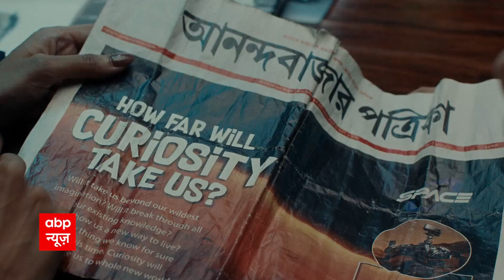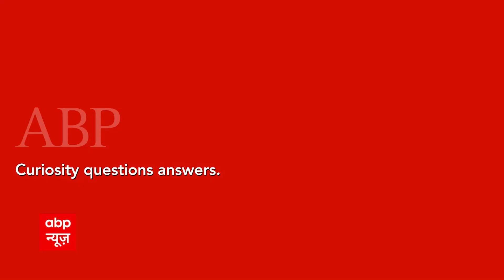कांग्रेस में कोई दूसरा नेता अध्यक्ष बनने के लिए खड़ा क्यों नहीं हो पाता? : BJP नेता राजीव जेटली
बीजेपी नेता राजीव जेटली ने आरोप लगाया कि कांग्रेस में कोई दूसरा नेता अध्यक्ष पद के लिए खड़ा क्यों नहीं हो पाता? जिसका जवाब दिया कांग्रेस प्रवक्ता अलका लांबा ने सुनिए उन्होंने क्या कहा?